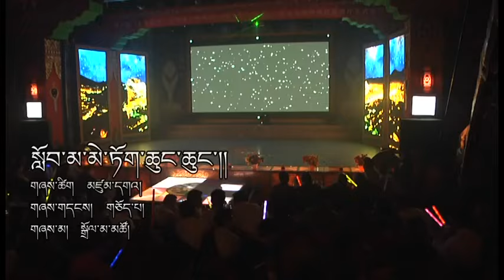གཞས་མ། སྒྲོལ་མ་མཚོ། DOLMA TSO 2015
སློབ་མ་མེ་ཏོག་ཆུང་ཆུང་།